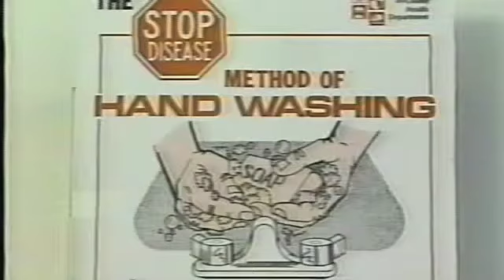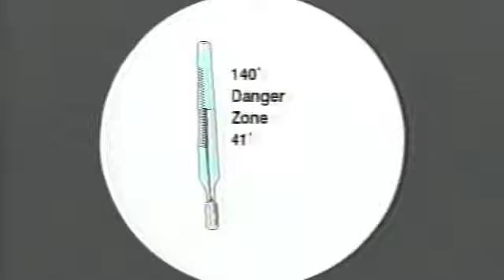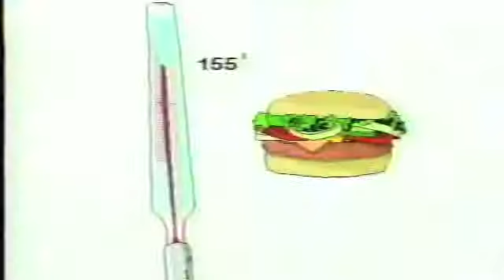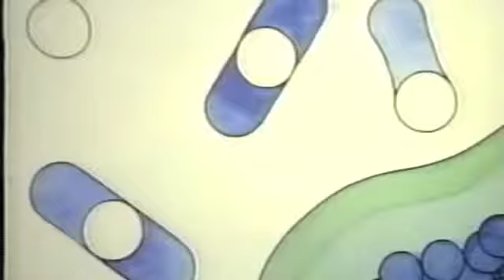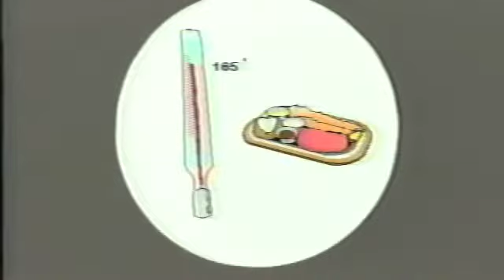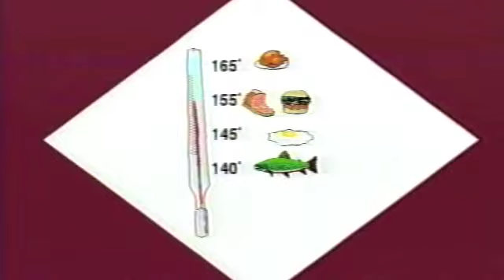Food Safety - English